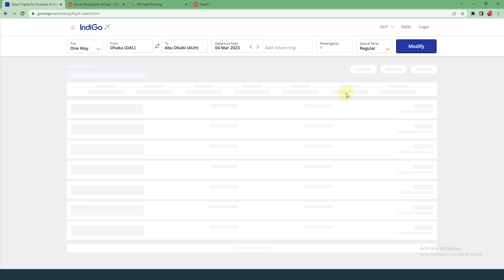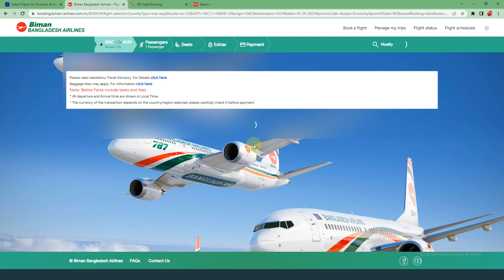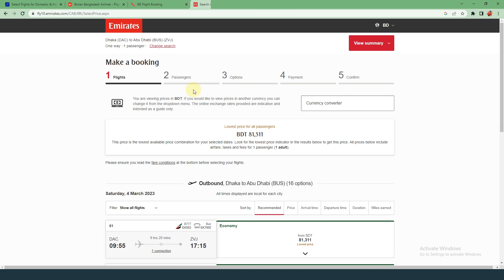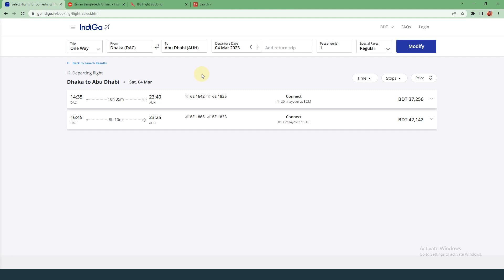ঢাকা টু আবুধাবি বিমান ভাড়া কত? Dhaka to Abu Dhabi Air Ticket Price 2023 | Bangladesh to UAE Flight